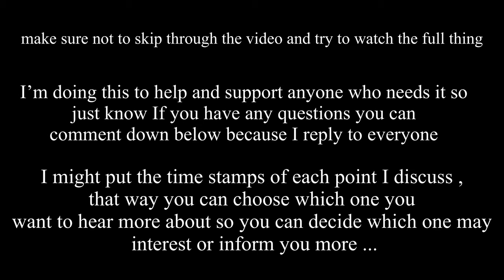MAJOR DIFFERENCES BETWEEN MACA ROOT & APETAMIN | which one is better?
Fitness/Weight Gain/Health Playlist below!

Gift Me? Heres my Wishlist

☆ 𝕊𝕆ℂ𝕀𝔸𝕃𝕊 ☆

𝐴𝐵𝑂𝑈𝑇 𝑀𝐸/𝐹𝐴𝑄

𝐻𝑜𝑚𝑒𝑡𝑜𝑤𝑛?
𝐷𝑎𝑙𝑙𝑎𝑠, 𝑇𝑋

𝐵𝑖𝑟𝑡ℎ𝑑𝑎𝑦?
𝑀𝑎𝑦 19

𝐻𝑒𝑖𝑔ℎ𝑡?
5’3

𝐶𝑎𝑚𝑒𝑟𝑎 𝑢𝑠𝑒𝑑 𝑡𝑜 𝑟𝑒𝑐𝑜𝑟𝑑?
𝐶𝑎𝑛𝑜𝑛 𝑟𝑒𝑏𝑒𝑙 𝑇6𝑖 𝑜𝑟 𝑚𝑦 𝐼𝑝ℎ𝑜𝑛𝑒 11

𝐸𝑑𝑖𝑡 𝑤𝑖𝑡ℎ?
𝑉𝐿𝐿𝑂
𝐼𝑀𝑂𝑉𝐼𝐸
𝑃𝐻𝑂𝑁𝑇𝑂
𝐶𝐴𝑁𝑉𝐴